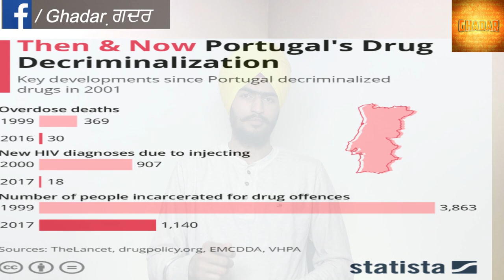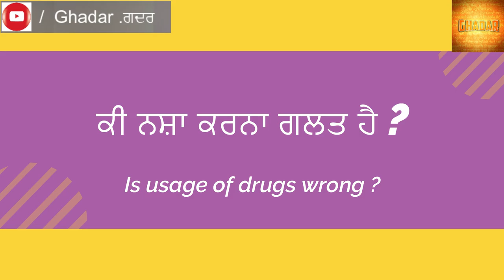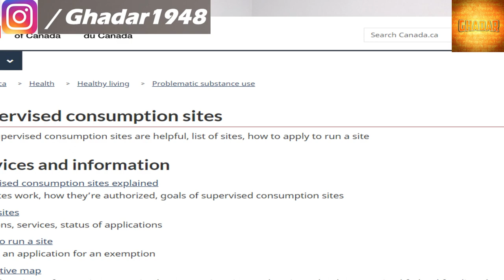ਨਸ਼ਾ ਦੀ ਸਮੱਸਿਆ ਦਾ ਪੱਕਾ ਹੱਲ - Decriminalization of drugs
In this video we discussed the drug problem of Punjab while comparing and considering the addiction issues all over the world.

0:00 Introduction
0:52 What are drugs
1:53 American war on drugs
6:12 Switzerland’s heroine crisis
8:23 Portugal’s heroine crisis
9:48 Are drugs bad?